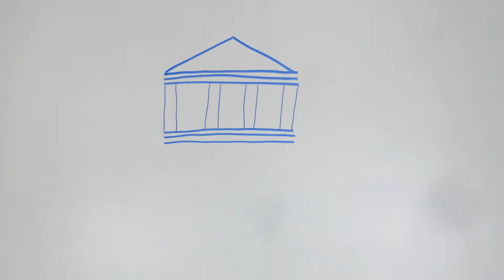Kessil University Trailer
Coming soon!

Kessil University is our brand new video series, where we will discuss a wide range of topics with a focus on Kessil products and other related subjects.

. . We look forward to seeing you at Kessil University!